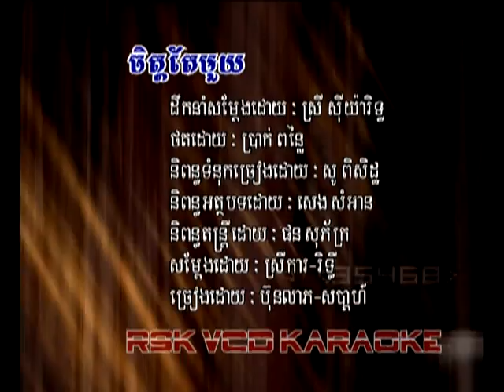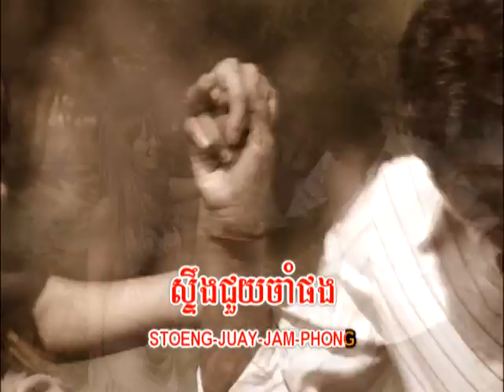(​ Sing along ) ចិត្តតែមួយ / Chet Tae Mouy.(Khmer Karaoke)